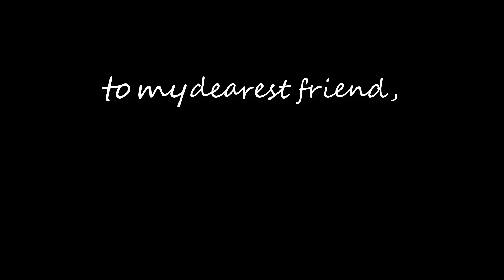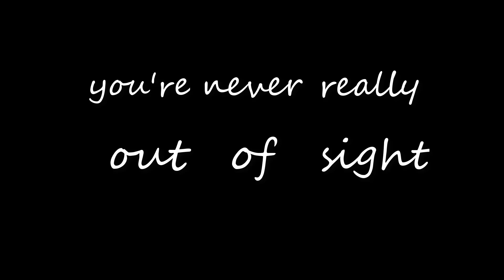my dearest friend; dan howell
lolol i cried when i made this i hope my 3 hours of work at 3am makes you suffer